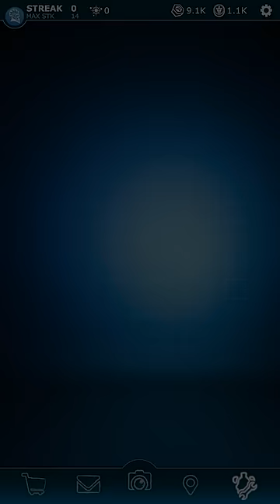Zoonomaly Characters FNAF AR Workshop Animations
You must survive a monster infested zoo while searching for key shards that unlock the truth to its origin. Collect all the key shards by solving puzzles throughout the grounds and put a stop to the monster mayhem.
Zoonomaly is a puzzle based horror game set in an open world zoo. This is a nonlinear game, so you may take any path to achieve completion.